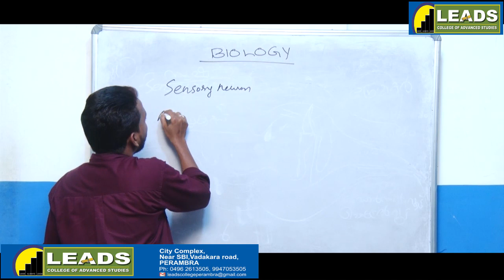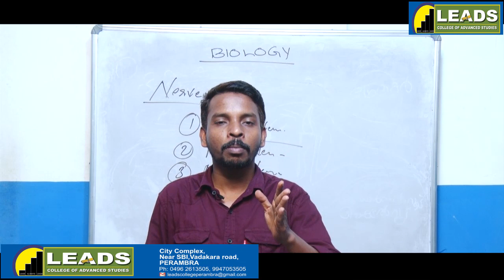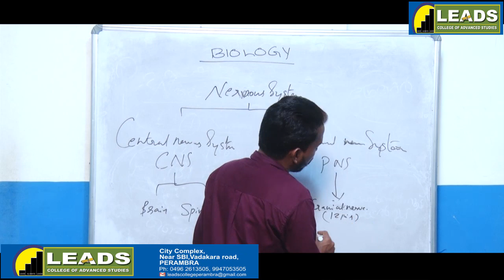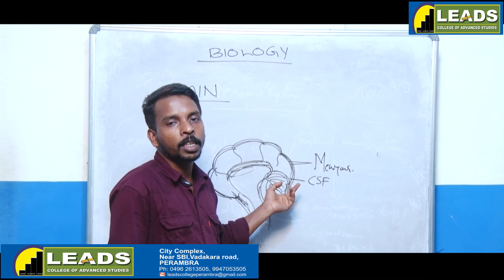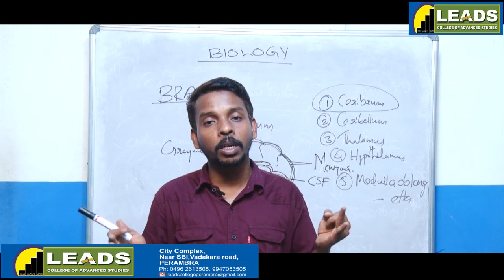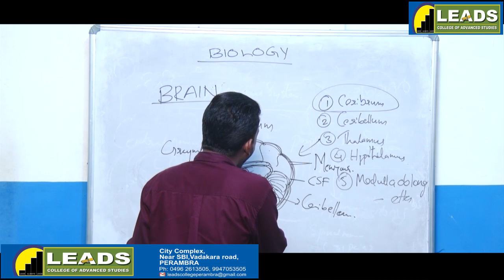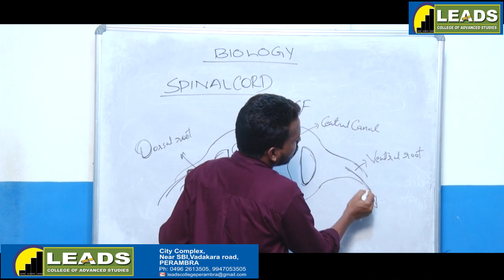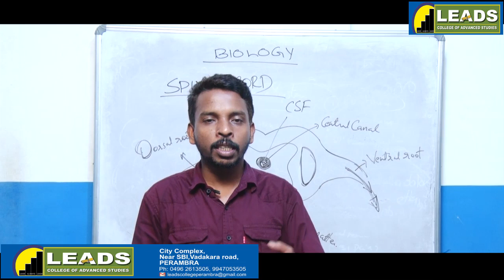BIOLOGY X English medium Class 02